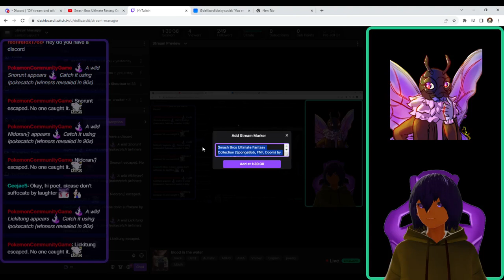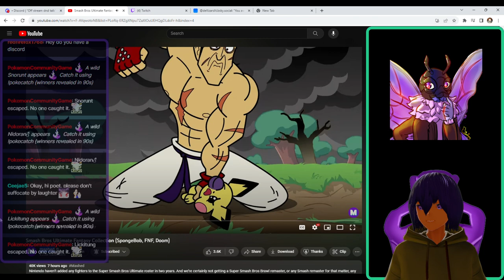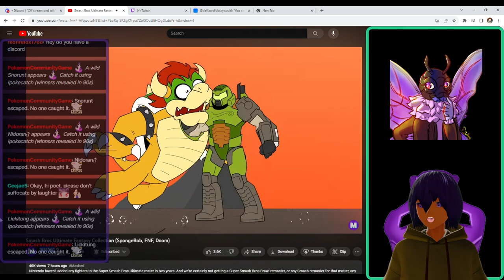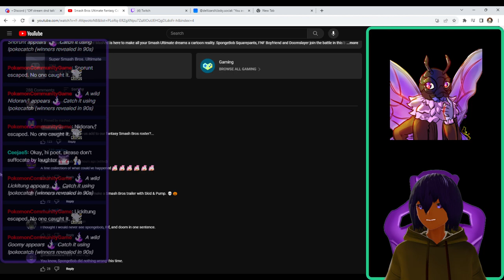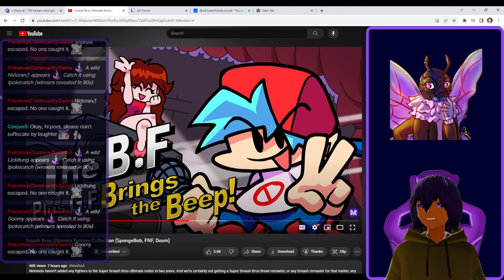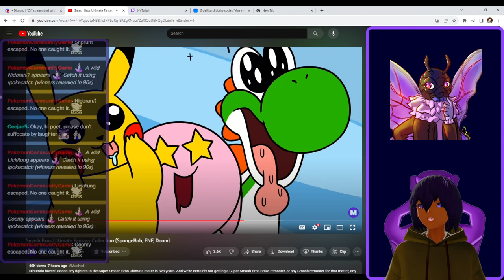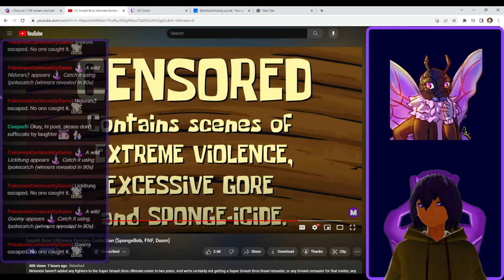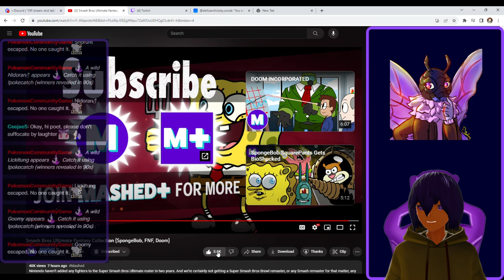Smash Bros Ultimate Fantasy Collection (SpongeBob, FNF, Doom) by mashed VTuber Reacttion